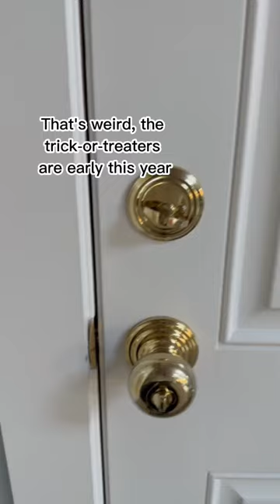Boo is ready for Halloween🎃